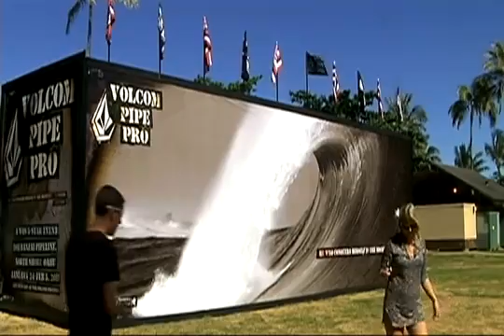2011 Volcom Pipe Pro Day One Action32